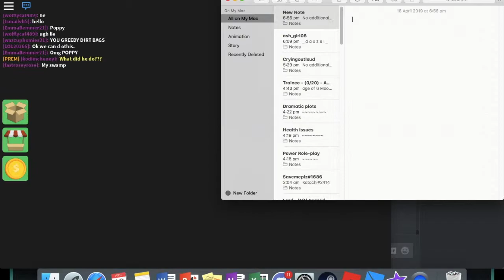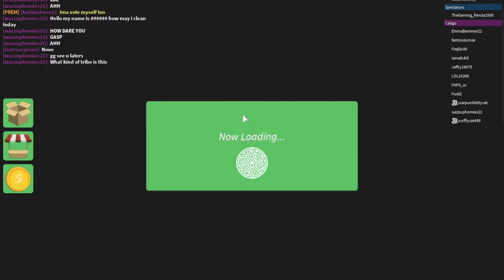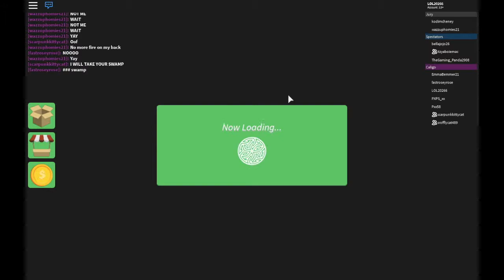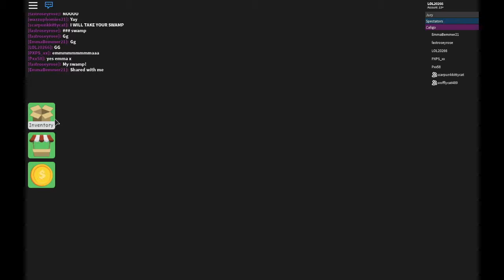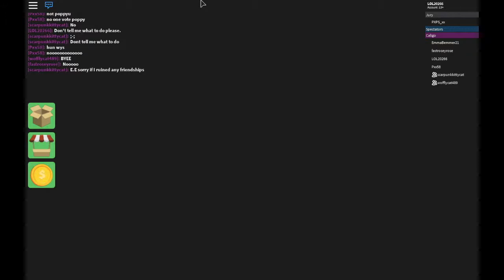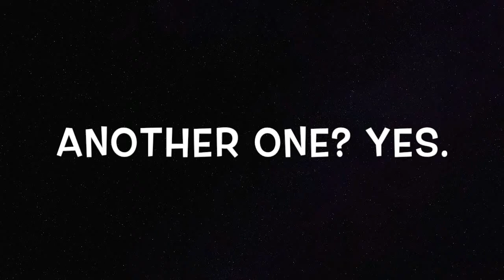The struggle for glory... || Survivor with Scarpunkkittycat and Woffly489 || Part 2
As the challenges float by and the days and nights collide into a haze, our trio is still hanging onto a slight hope. Once more, various Tribal Councils bring the doom that lingers in the darkness. Will Lol, Scar and Woffly survive or will they face elimination? In the end... Lol again is given the sweet hope of possibly winning... But will she succeed?